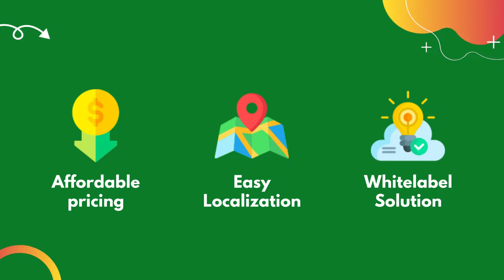Ready Made Solution for Your Multi Service Business.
Start your multiservice on-demand business with our advanced Gojek clone app. Ready-made solution built to satisfy our unique business needs. Run 52+ different on-demand businesses with one app. Here at Apporio Infolabs we build ready-made solution for your online business.